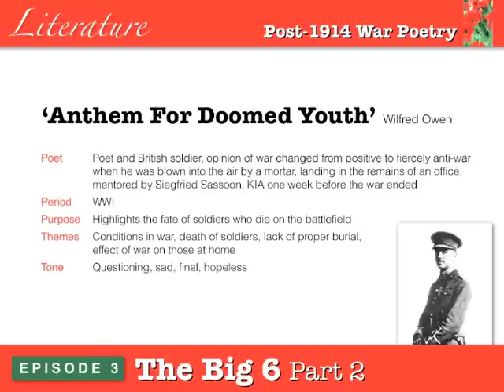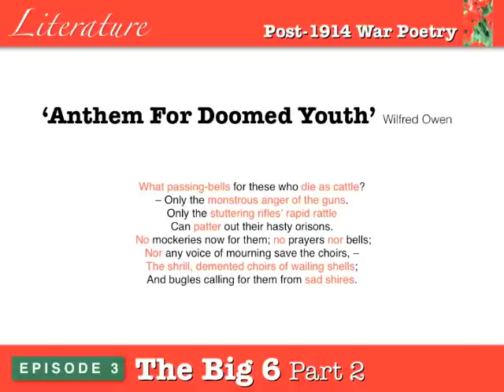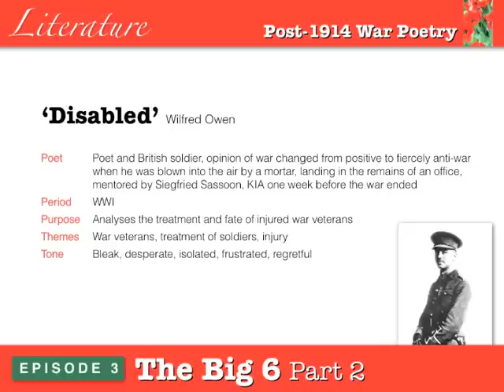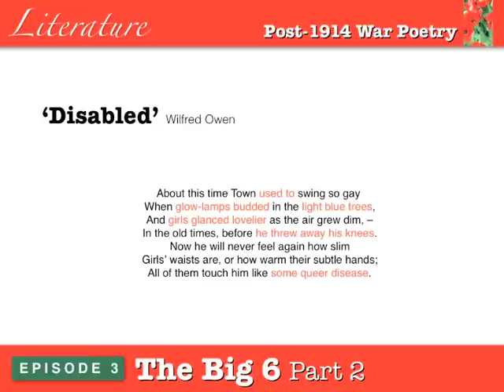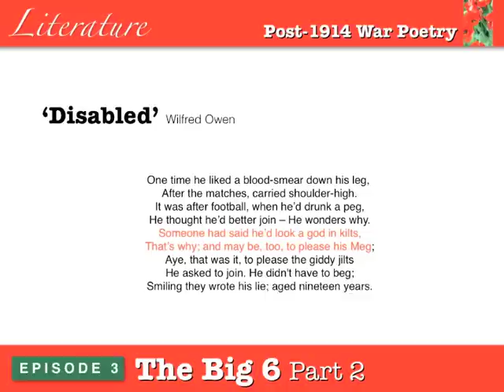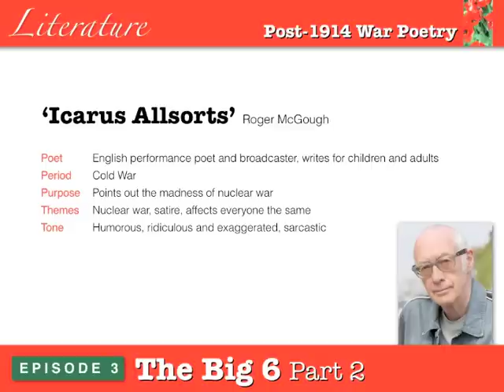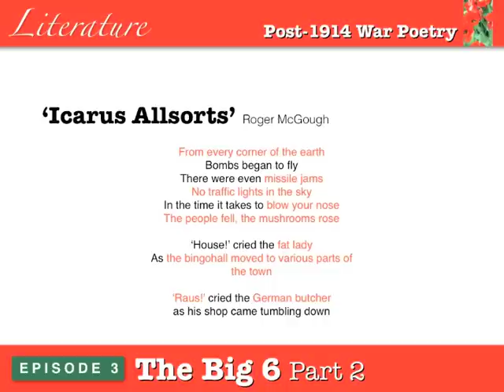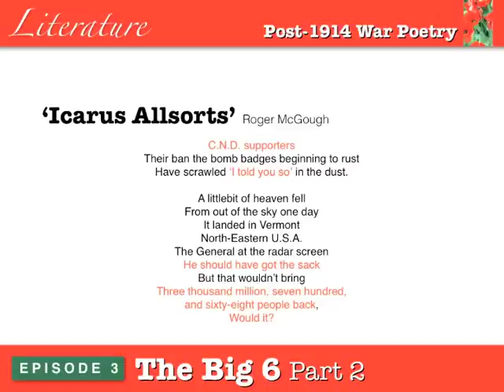War Poetry 3 - The Big Six Part 2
Episode 3 is the second of two videos which analyse six of the more popular poems from the post-1914 selection. This part looks at 'Anthem For Doomed Youth' and 'Disabled' by Wilfred Owen and 'Icarus Allsorts' by Roger McGough.